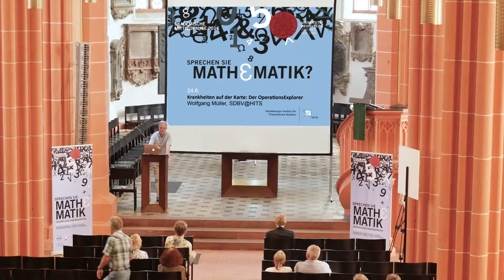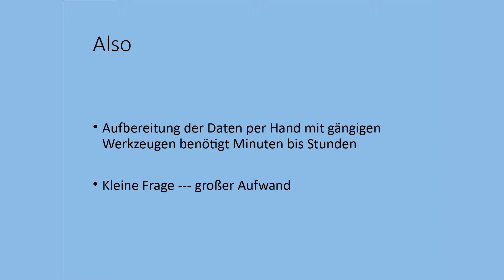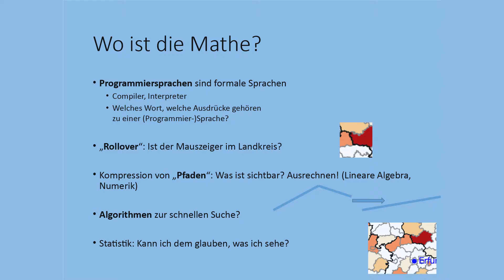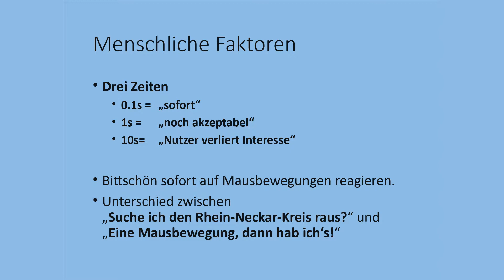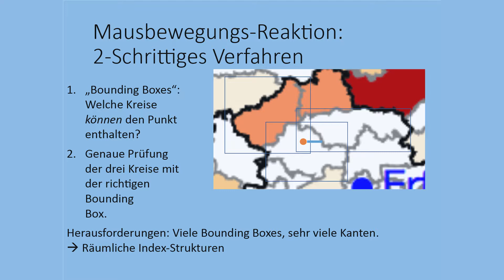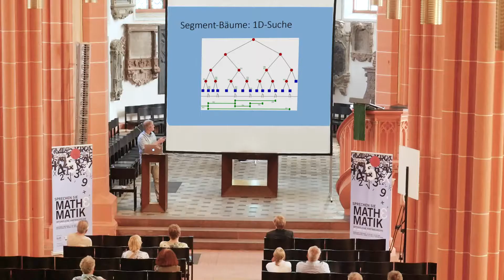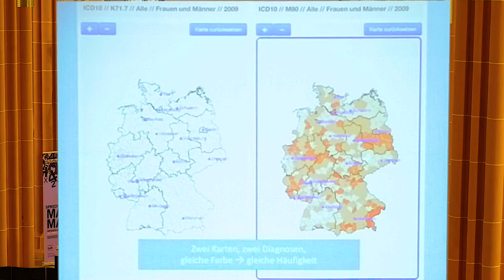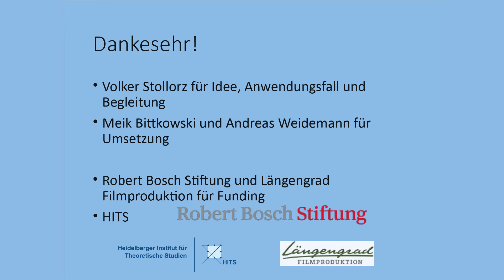Krankheiten auf der Karte: Der OperationsExplorer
AKADEMISCHE MITTAGSPAUSE 2016
Dr. Wolfgang Müller, Heidelberger Institut für Theoretische Studien (HITS)
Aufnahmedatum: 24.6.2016